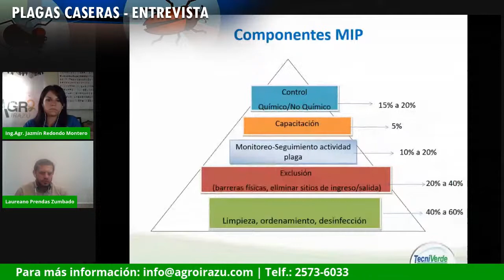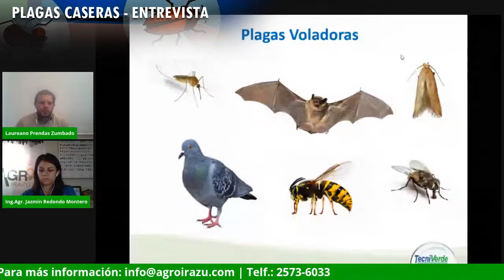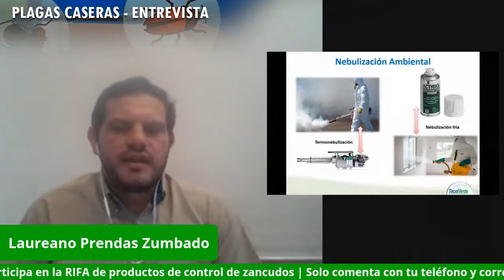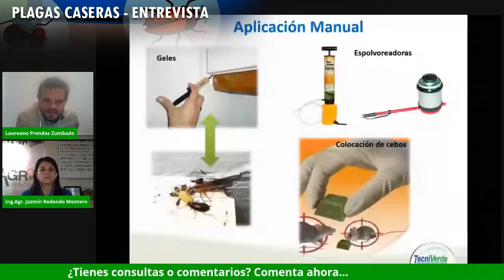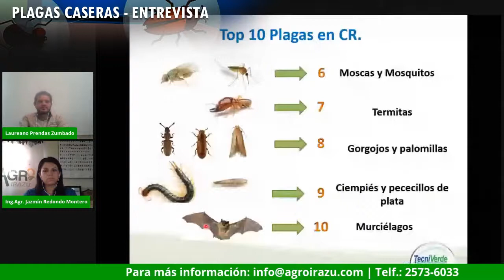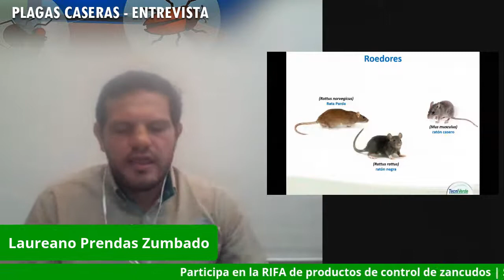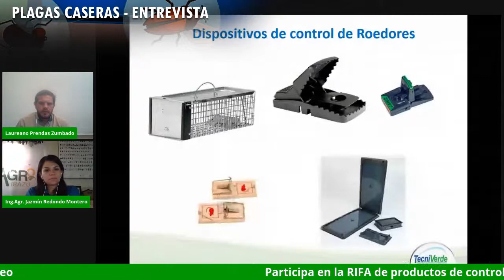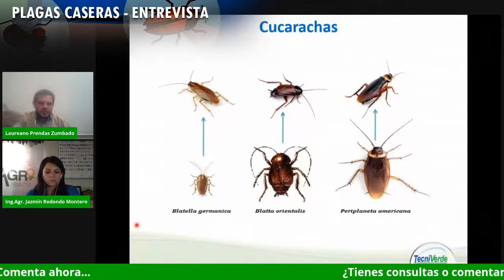Plagas caseras, como manejarlas con alternativas modernas?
La Ing. Jazmin Redondo entrevista al Ing. Laureano Prendas especialista en el tema de manejo de plagas caseras e industriales sobre las nuevas tecnologías para el manejo y control de plagas.